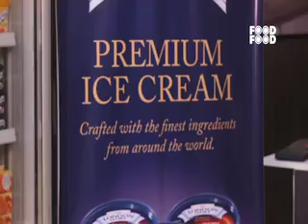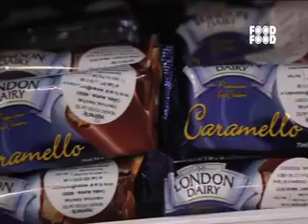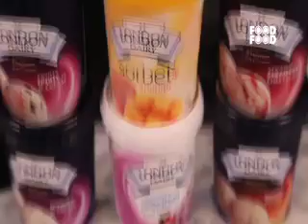London Dairy in the Food this Week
Catch Chef Saransh talks about London Dairy in the Desserts section of Food this Week. The episode also covers bits of an interview with London Dairy Marketing Head coupled with a few consumer reviews at the newly opened Nature's Basket store in Bandra.